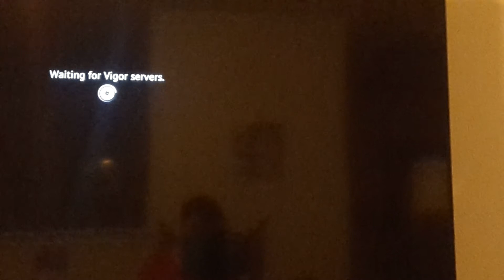vigor stuff got a Kill